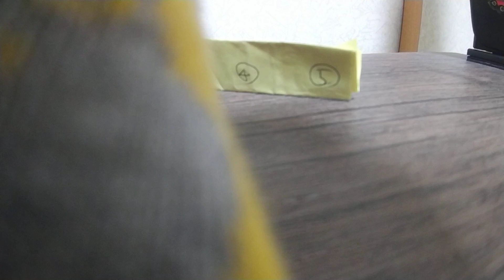2023年4月5日 歌練5